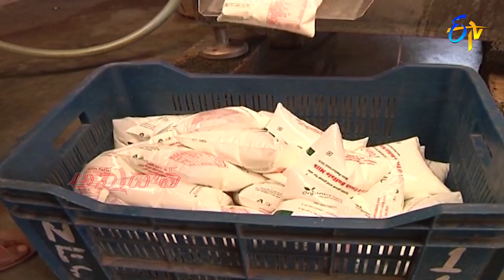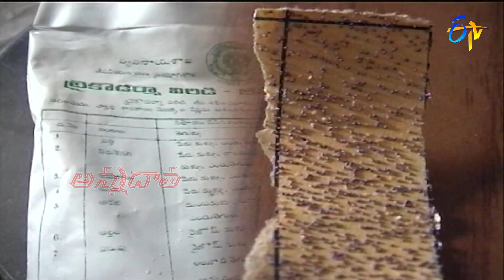12th April 2022 | Annadata | అన్నదాత | Full Episode | ETV Telugu